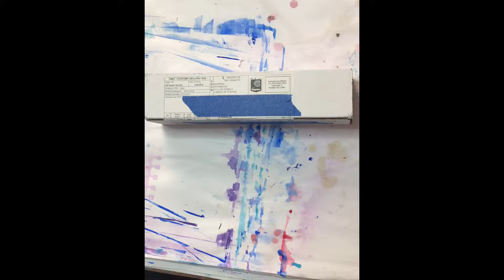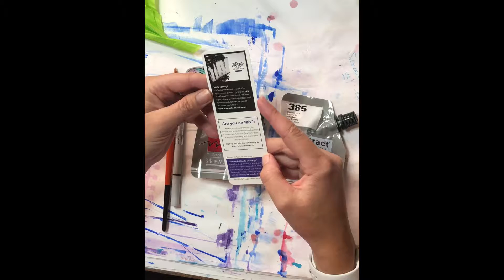Artsnacks Unboxing August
Artsnacks is a monthly subscription box full of art supplies and awesome candy!

Check out what was in the August box! Super cool acrylics! Love the soft body and that saturation is intense. This box has been waiting on my desk for about a week for me to open it. Love that monthly delivery in my mailbox of some cool new art tools to try out.
Let's test out these new supplies!